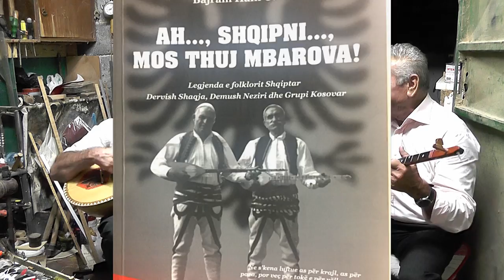INTERVISTA NGA BASHKPUNTORET E DERVISH SHAQES 2019 =SULEJMAN IBRAHIMI E NAZIM GRYKA DURRS